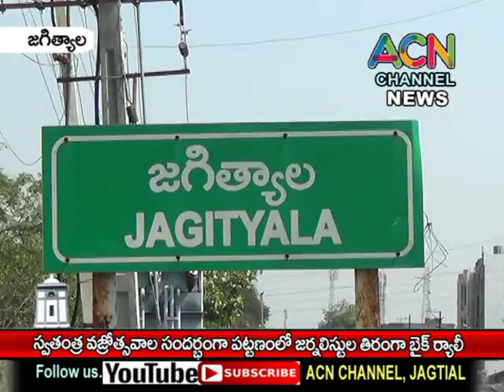జగిత్యాలలో స్వతంత్ర వజ్రోత్సవాల సందర్భంగా జర్నలిస్ట్ ల తిరంగా బైక్ ర్యాలీ